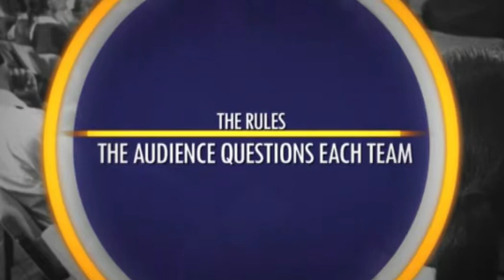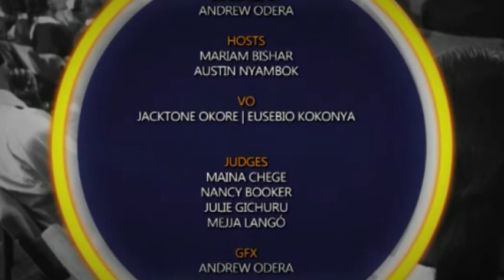GDC Sn 3: Nyeri High School Vs Starehe Girls High School.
Random drug testing should be done in schools to curb drug abuse.